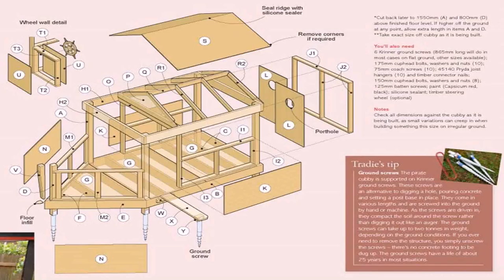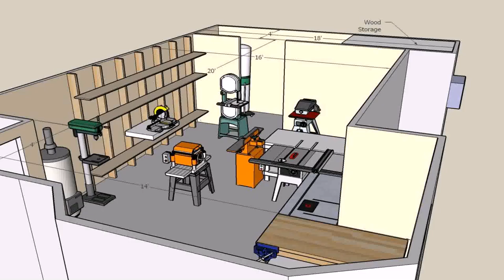Small House Plans Pdf Download - Gif Maker DaddyGif.com (see description)